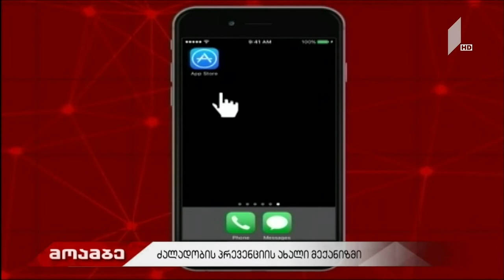შსს სსიპ 112-ის დირექტორის მოადგილე მაია გიორგაძე მობილური აპლიკაციის შესახებ